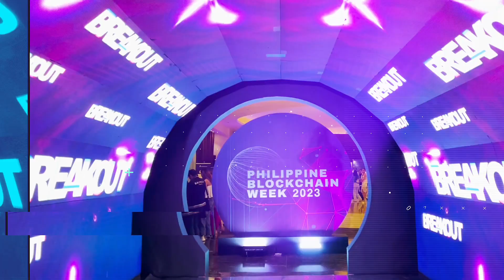PBW2023 Interview: Chris J Snook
From the early web to the current Web3 era, Chris has seen it all. With experience in real estate, finance, and several other industries, he now leads 9LEVEL9, a digital asset venture studio. Discover how his diverse industry experiences influenced his journey in the world of Web3.

Chris is a multi-exit technology and Web3 entrepreneur, a best-selling author of 'Digital Sense,' creator of The NFTYs, and co-host of the Web3 podcast called 'Web3 Show.’

Watch this video interview where he shares insights on the future of Web3 and what he has learned in the space over the past years.